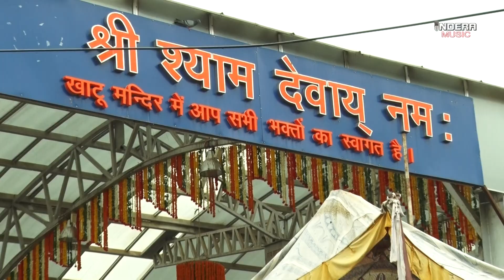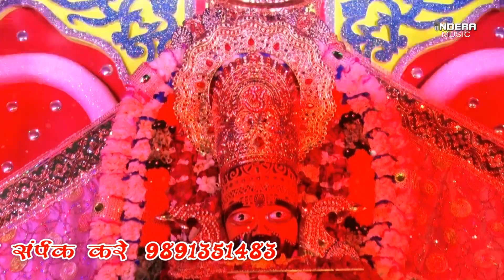Shyam Kyu na darsh Dikhao Ji / Superhit 2020 Khatu Shyam Bhajan /Sanjay Verma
Song :- Shyam Kyu na darsh Dikhao Ji

Writer:- Bhem Sen

Video Edit :- Indera Studio

Presented By :- Indera music & Studio